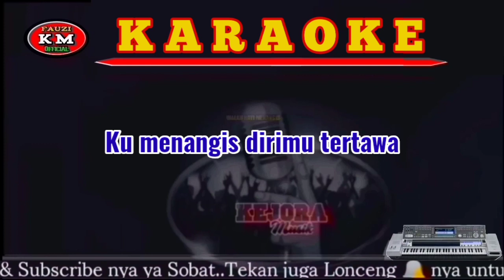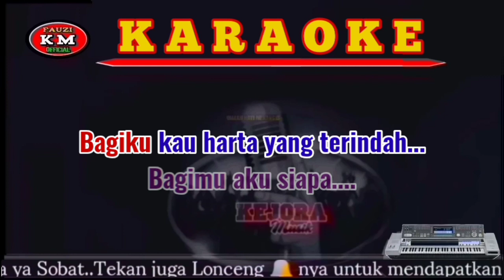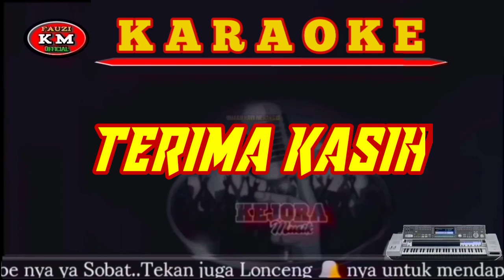BAGIMU AKU SIAPA Ovhi firsty (Karaoke/Lirik) Lagu Slowrock melayu terbaru 2021